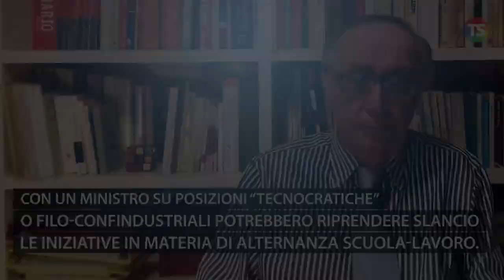Nuovo Governo, nuovo Ministro? Cosa potrebbe cambiare